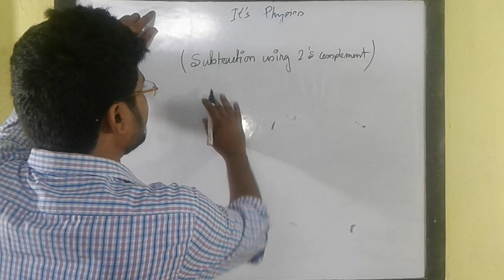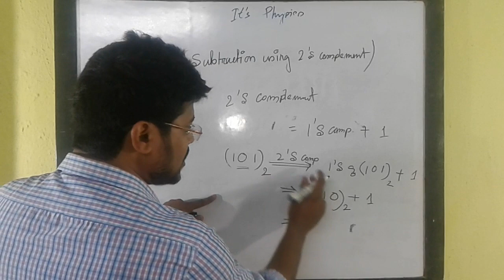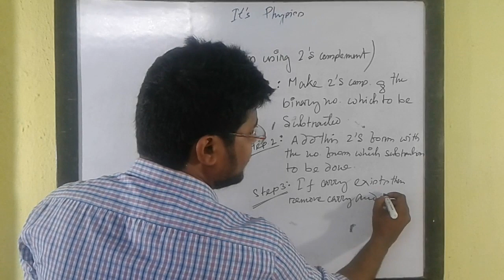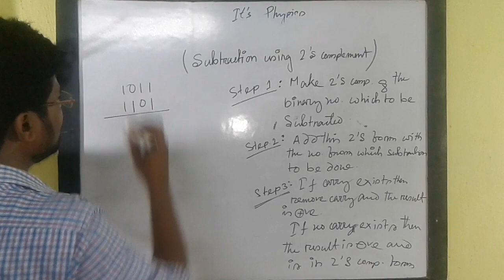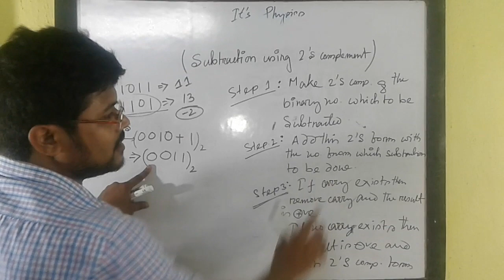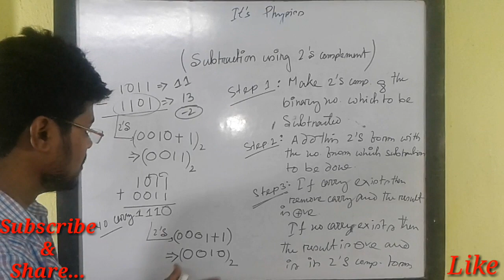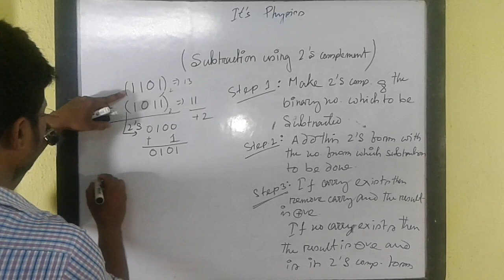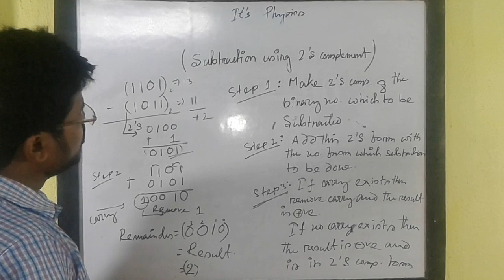Digital electronics: Binary subtraction using 2's complement...